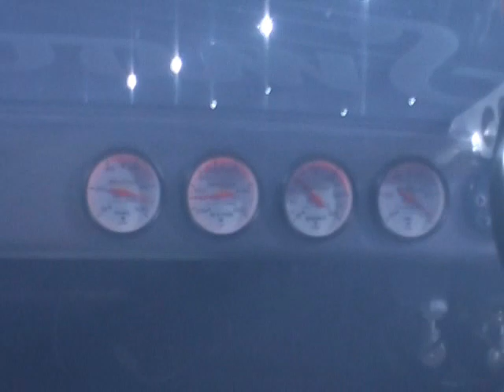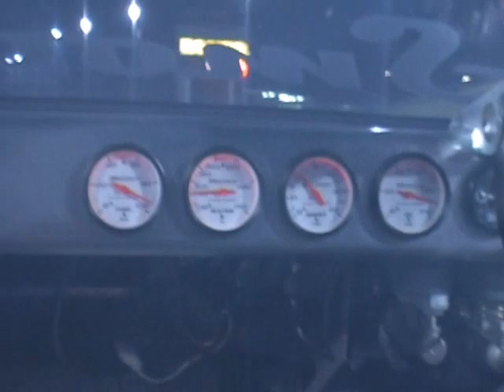Mazda RX3 Zoom Project Racer Full Throttle Friday & Bracket Meeting March 2009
Here is a compliation of a Full Throttle Friday and a Bracket Meeting at WSID of the Zoom magazine "Project Racer" build up car. This car runs a 13B Turbo, Series 4/5 Mazda Transmission and a 9 inch Rear.